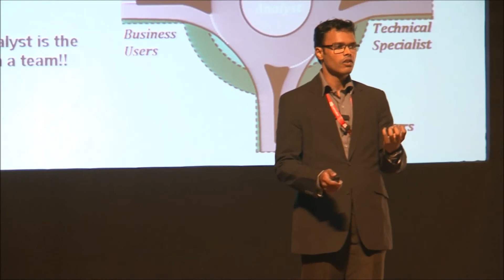Nizam Mohamed - CEO - Sparx Systems India - BAC'13